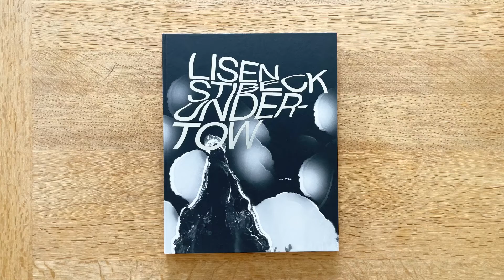Undertow by Lisen Stilbeck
Lisen Stibeck has returned to the roots of photography in her new book Undertow, working with the collodion wet plate process, where every exposure requires extensive effort with unpredictable results.